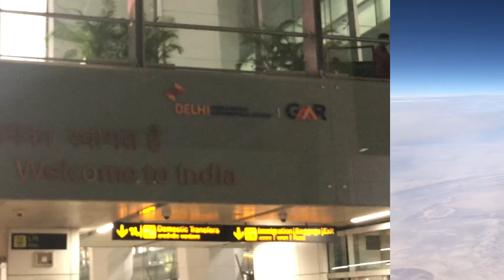Flying Back Home after 1 Year| Flight Delayed for 24 Hours😓| Bhumika Runwal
Hello everyone
I am back with a new Vlog, So I travelled back home after a year and I thought I should vlog it for you all
There went a lot through this journey
Watch the vlog till the end to know how it ended
I hope you have fun watching this vlog

Thankyou